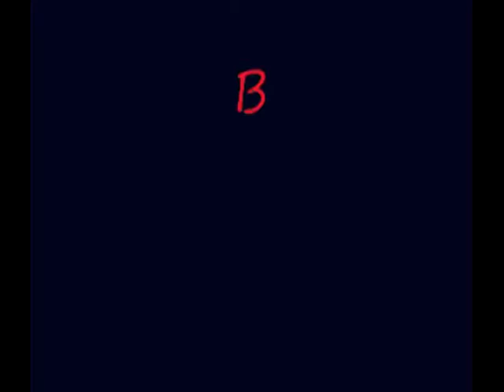VTS 04 1